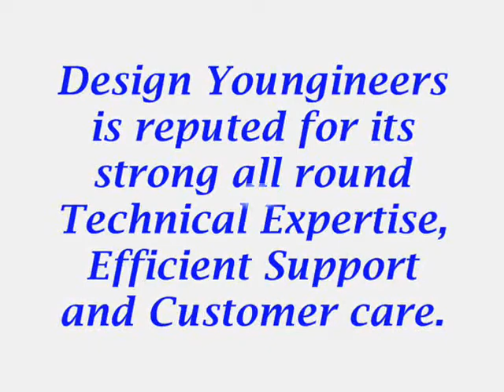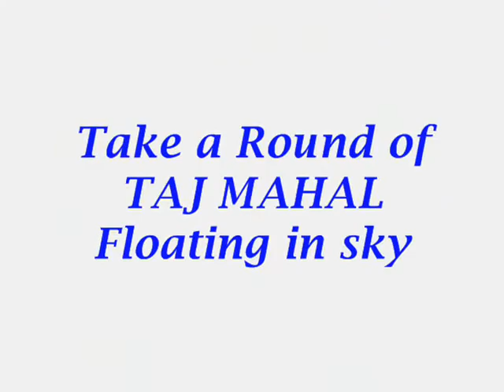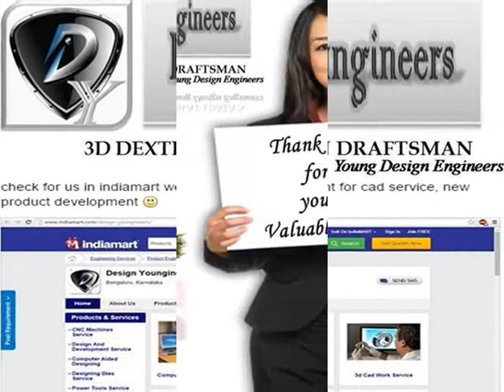CAD DESIGN ENGINEER designyoungineers taj mahal promo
DESIGNING SERVICE